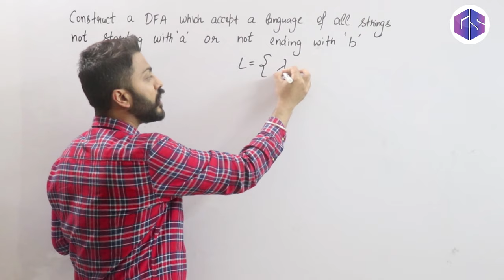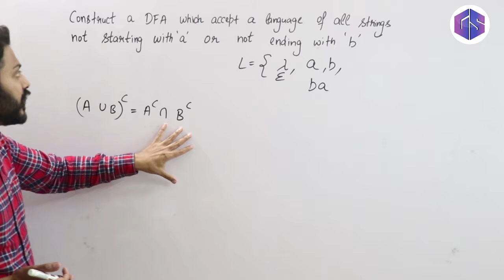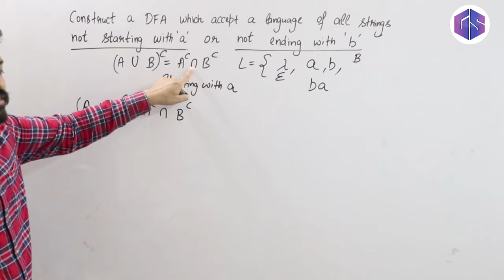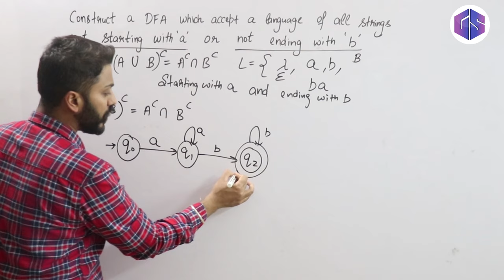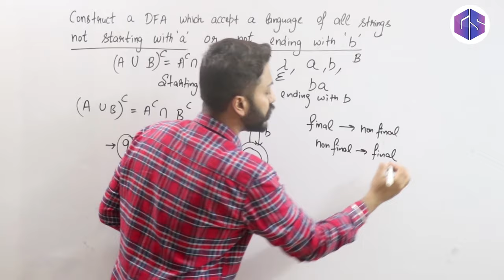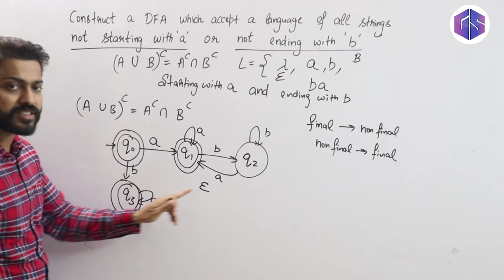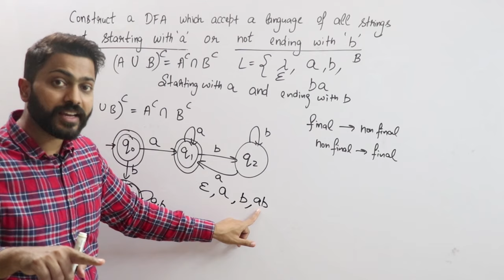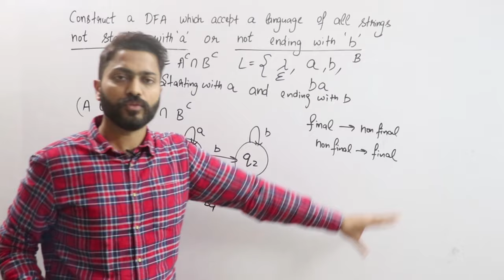Lec-10: DFA of language with all strings Not starting with 'a' OR Not ending with 'b' | DFA Example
In the video, Varun Sir has explained an example of a DFA. Design a DFA over the alphabet {a, b} that recognizes a language consisting of all strings starting with 'a' & ending with 'b'

0:00 - Introduction
0:31 - Write all strings of Language
1:22 - De Morgan's theorem
3:12 - Design DFA (Starting with 'a' & Ending with 'b')
4:03 - Complement of Designed DFA